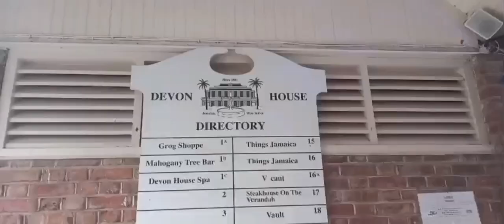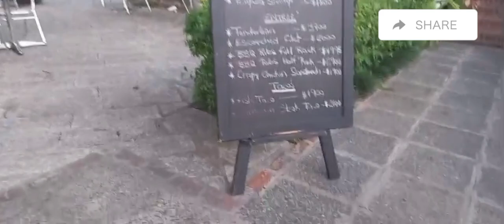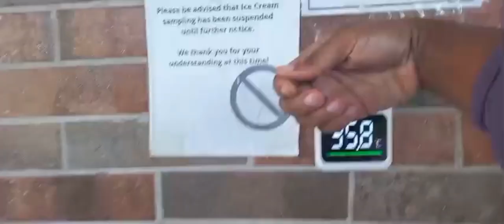Randomly Going For Ice Cream at Devon House Just Because | Vlog Jamaica | SHAN NATTY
Hey sugarlumps! How you feeling? This video was a chill mini-vlog. We decided to casually and randomly go for ice cream at the 4th best place for ice cream in the WORLD! Devon House, Kingston, Jamaica. I think alot of our local spots in Kingston are slept on because we're used to them, but we really have some nice places to chill at here and definitely outside Kingston too!

-FAQs-
    camera equipment: (my phone lol) SAMSUNG Galaxy A31
    video editor: VN Editor/ VLLO
    devon: house

stay present.